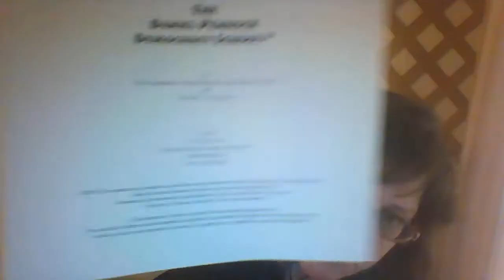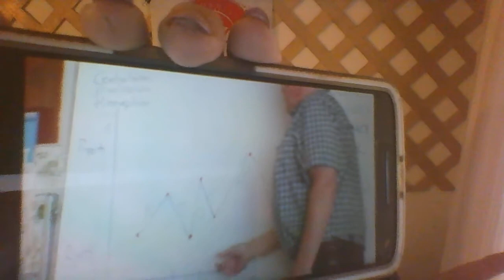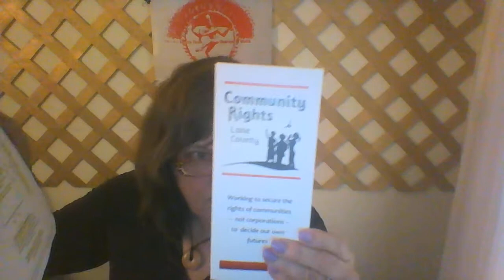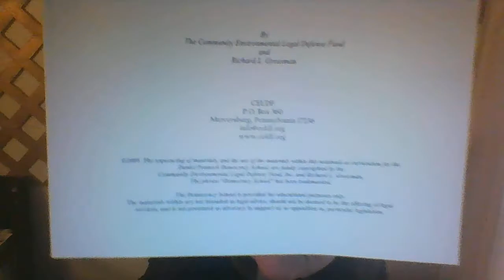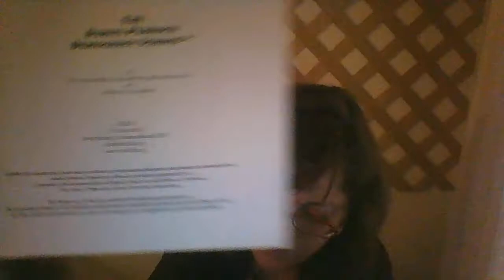Democracy School: The REAL reason ELE ignored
I just attended a seminar called Democracy School conducted by the Community Environmental Legal Defense Fund.

This was an eye opener. Look for one of these near you and attend. I will definitely attend again if they come back to the NW.

Join us on The Age of Fission Radio Show, Monday - Friday 8 - 9 am pst.
or on TuneIn Radio UCY.TV 8 - 9 am pst.
Also podcast on UCYTV YouTube Channel everyday by 9:30 am.

Love IS Greater Than Fear
Happiness IS Resistance.

Lonnie Clark